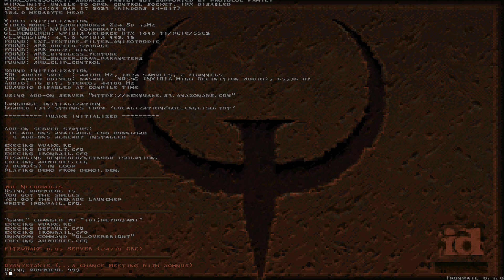Quake - Retro Jam 1 - Medieval/Castle Theme [All Secrets]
This one isn't very good. Most of the maps are really small and unbalanced. It's understandable, because these were made in a bug hurry, but i think a theme like this, which is already overplayed deserves more time in order for the participants to craft some truly great maps. (Maybe i just don't vibe with map jams all that much, who knows...)
With that said, Sock's map is a banger as always.

00:00 Foetid Grotto by Ericw
02:51 Arlyeh Center for Heart Diseases by mfx
12:22 A Little Taste by Scampie
14:19 Dysnytsaxis (...a chance meetign with Somnus) by Skacky
19:58 Castle of The Fallen by Sock